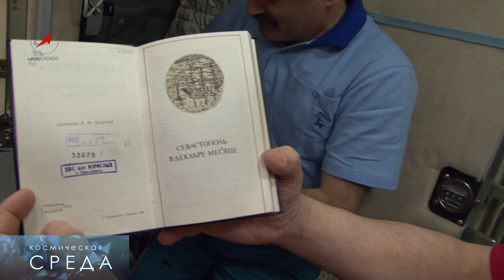Космическая среда от 14 октября 2015/Space Wednesday of 14 October, 2015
Выпуск 116. В программе 14 октября 2015 года:
- «Протон» на старте!
- «Электро-Л» запустят в декабре.
- «Война и Мир» в космосе.
- Одной строкой:  4К камера на борту МКС, «Розетта» с другой стороны кометы.
- Астрофотография недели: Галактика M83, «Трёхраздельная» туманность, Озеро Тенгиз.
- Хронограф: «Р-1».
- Знаете ли Вы: Самый большой телескоп России.
- Анонс программы «Космонавтика» на 17 октября 2015г.

Weekly online program "Space Wednesday" TV Roskosmos.
Issue 116. The program of 14 October, 2015:
- “Proton” prepare to launch.
- “Electro-L” will launch in December.
- “War and Peace” in space.
- In one line: 4K camera on ISS, “Rosetta” on the dark side of the comet.
- Astrophotos of the week : Galaxy M83, Trifid nebula, Tengiz lake.
- Chronograph: "R-1".
- Did you know: The biggest russian telescope.
- Announcement of the program "Cosmonautika" 17 October, 2015 .